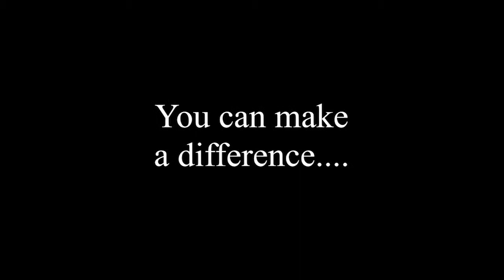She can feel the heart beat of Refugio County.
Voters in Refugio County:  Can you feel it?  She can!

Vote Sylvia Barrera-Wiginton: Candidate For Refugio County Judge.